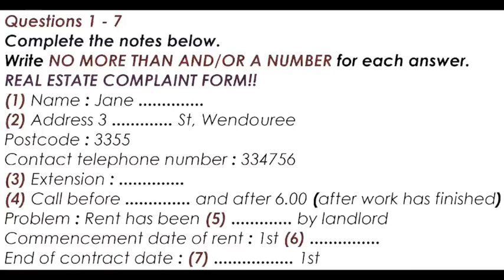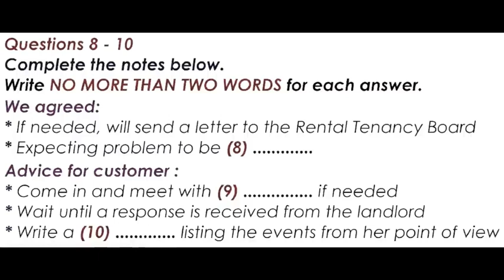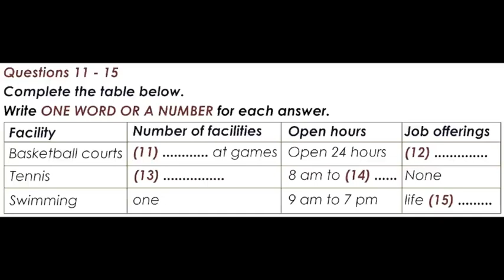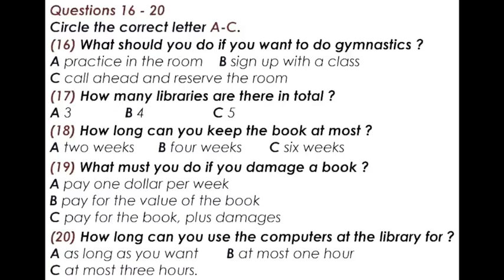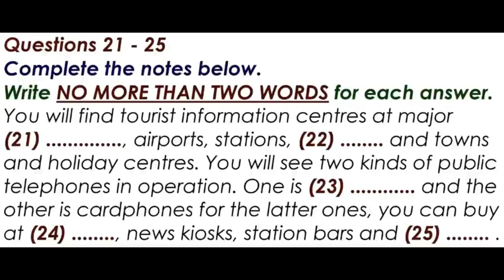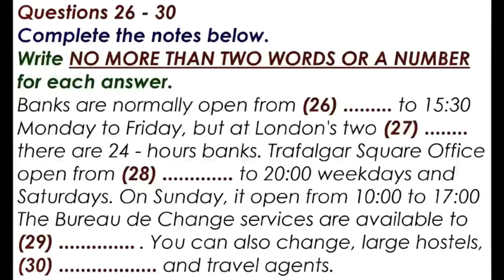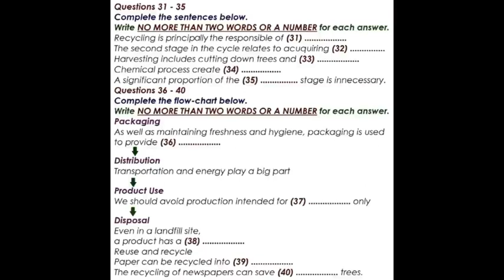IELTS LISTENING PRACTICE TEST 2023 WITH ANSWERS | 19.02.2023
The IELTS Listening Test IELTS Candidate DO
LISTENING TEST IMPROVE YOUR SKILLS :- You will be given time to read through the questions before you listen. You will hear each recording of the Listening test only once.